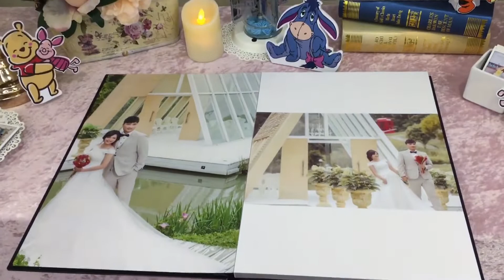家有囍事Vlog │I'M mama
💫請點開資訊欄
📣 life
想從平凡生活中，捕捉ㄧ些有趣、幸福的瞬間集結起來。
不論是美食、美景、美妝、廚藝，為自己的人生留個記錄。
*喜歡我們的影片歡迎